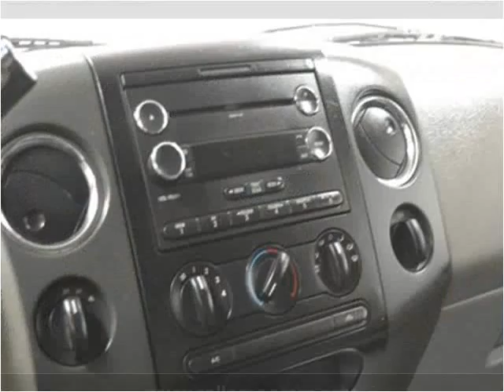2008 Ford F-150 Used Cars East Palestine OH